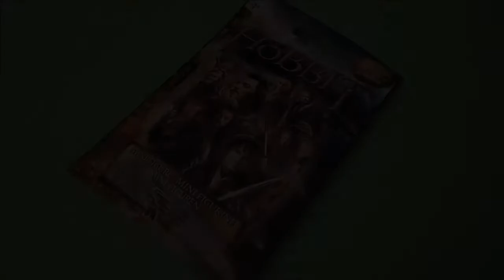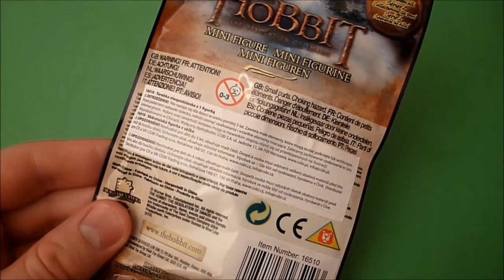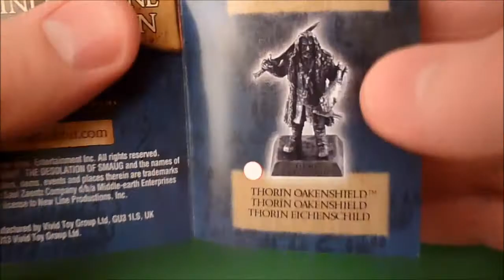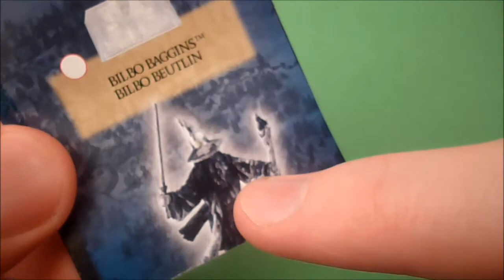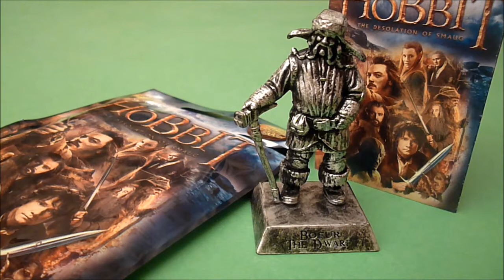Recenzja: Saszetki Hobbit (Seria 2)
Trzyczęściowość ekranizacji Tolkienowskiego Hobbita to idealna okazja do wydania trzech serii zabawek, z której skorzystało nie tylko Lego. Łatwo tu jednak ulec pokusie i troskę o satysfakcję klienta przysłonić chęcią osiągnięcia wysokich zysków idąc przy tym po najmniejszej linii oporu. Cóż... zmotywowałem się wreszcie i zmontowałem dla Was ten materiał. Miłego oglądania!